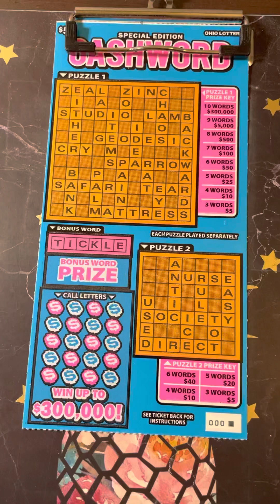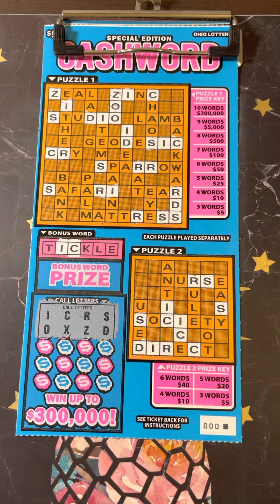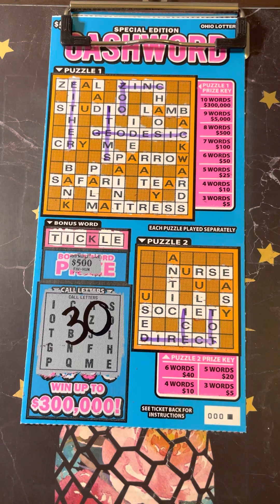Winner winner pineapple dinner?!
My first card scratched on YouTube… will it dub?! Let’s go!